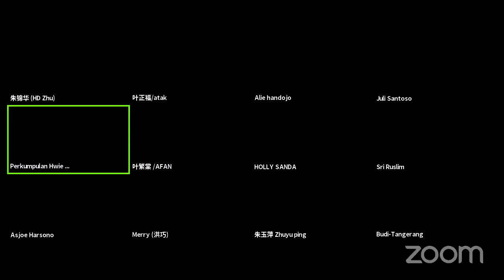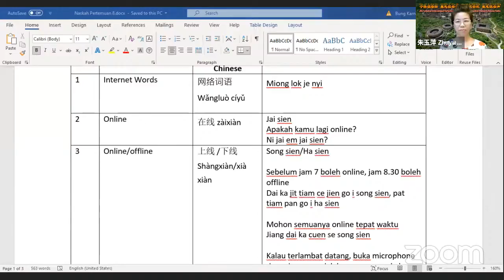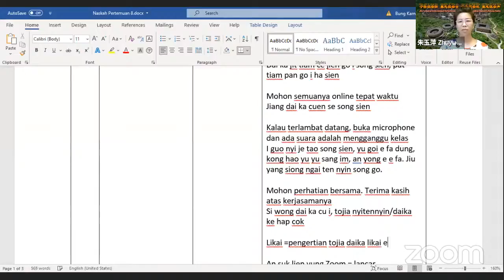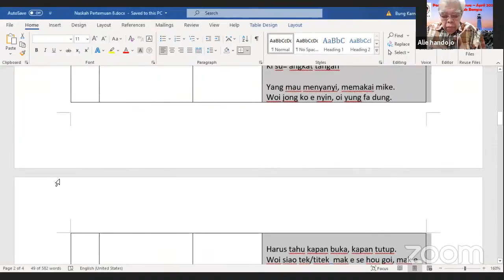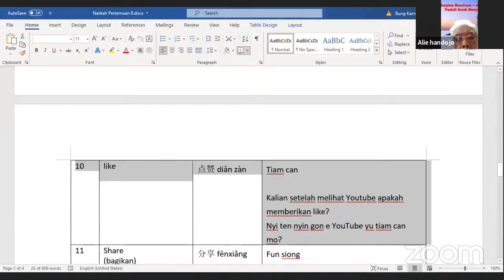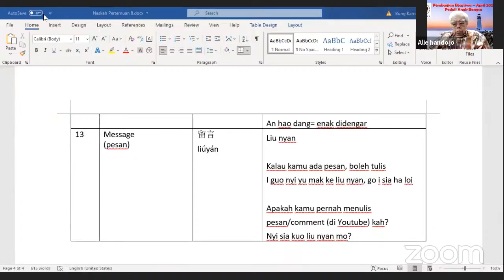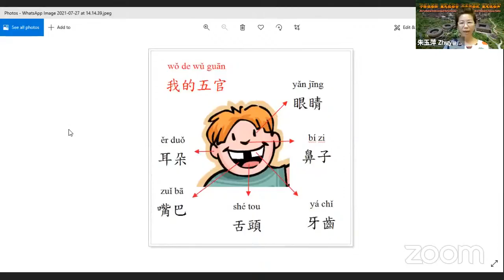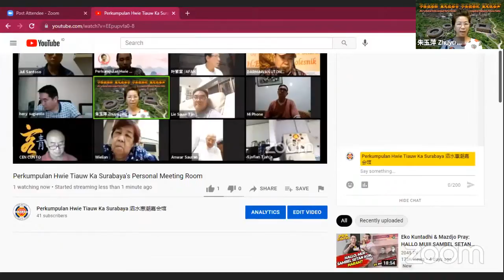Pertemuan #9 Belajar Hakkafa bersama Perkumpulan Hwie Tiauw Ka Surabaya dan PPHI (3 Agustus 2021)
Belajar Hakkafa Bersama Persembahan dari Perkumpulan Hwie Tiauw Ka Surabaya

Merupakan kerinduan bagi kita semua untuk lebih mengerti mengenai budaya leluhur kita, terutama bahasa Hakka atau Hakkafa, namun tidak semua dari kita mempunyai kesempatan untuk memperolehnya pada saat kita masih kecil. Seringkali dalam hati, kita ingin belajar namun tidak adanya guru maupun tempat kursus.

Oleh karena itu, untuk tidak hanya mempertahankan namun juga mengembangkan pemakaian Hakkafa di kalangan PPHI, Perkumpulan Hwie Tiauw Ka Surabaya menyelenggarakan kegiatan Belajar Hakkafa Bersama melalui Zoom bersama Zhu Yuping Laoshi dan tim.

Setiap hari Selasa Mulai 8 Juni 2021 Pukul 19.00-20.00 (Link Zoom aktif 15 menit sebelumnya dan link ini selalu sama setiap pertemuan sampai ada pemberitahuan selanjutnya)

Passcode: hakka

Zhu Yuping Laoshi merupakan penutur asli Hakkafa dari Moiyan yang tinggal di Surabaya dan juga merupakan Ketua Divisi Pendidikan pengurus Perkumpulan Hwie Tiauw Ka Surabaya.

Daftar Isi
1. Pembukaan MC
2. Kilas balik singkat pelajaran sebelumnya.
3. Mempelajari kosakata berkaitan dengan bagian-bagian tubuh